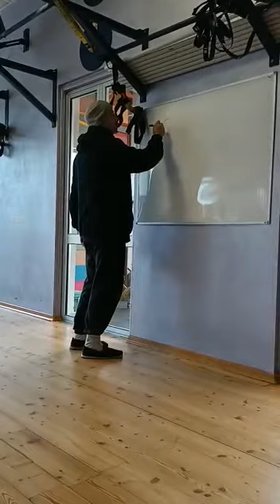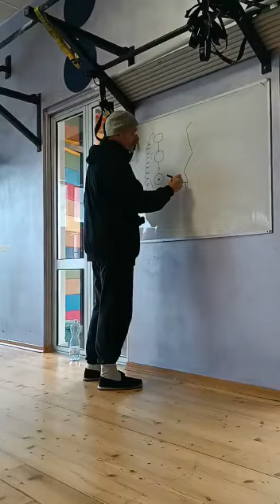I tre dan tian.